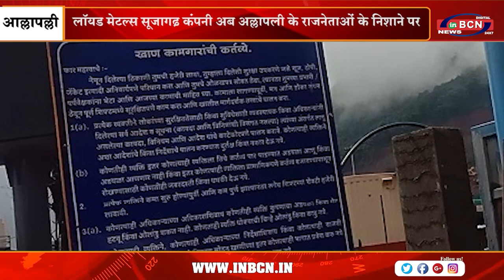लॉयड मेटल्स सूजागढ़ कंपनी अब अल्लापली के राजनेताओं के निशाने पर | INBCN NEWS